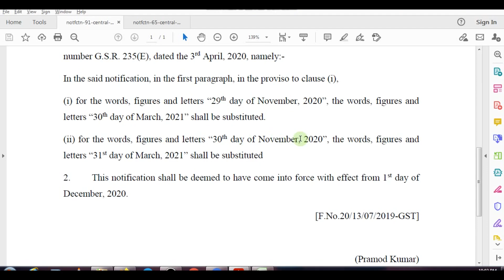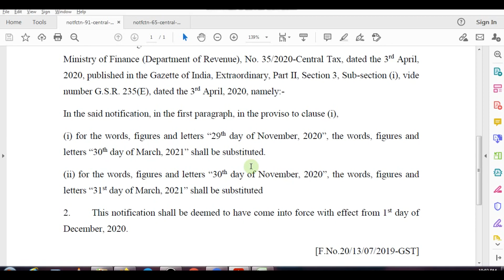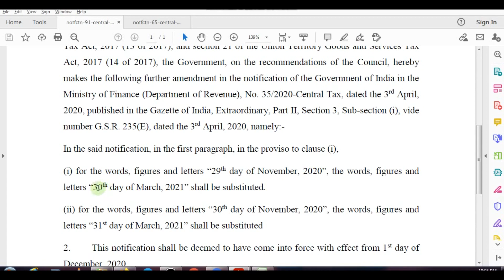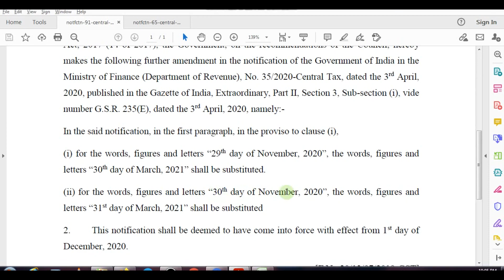GST returns dates extended? NN.91/2020 extended dates of GST compliances till 31 March 2021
Notification No. 91/2020 is issued on 14 December 20 which extends the due dates of GST compliances till 31 March 21. Watch video to know is actually dates are extended?

Recommended items for your business & work:
♥Mike for Audio recording
♥Camera Stand

Commerce Wale
Commercewale